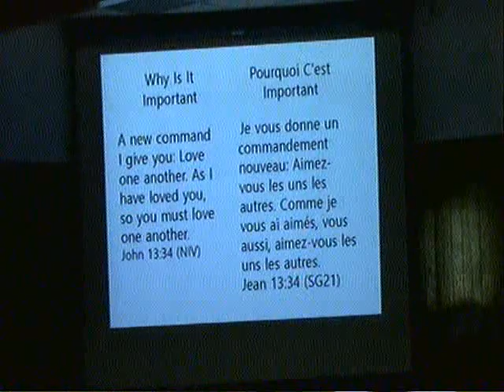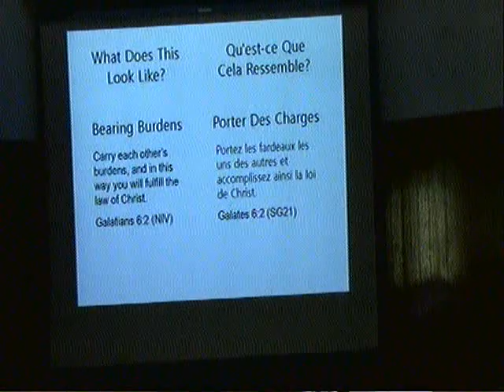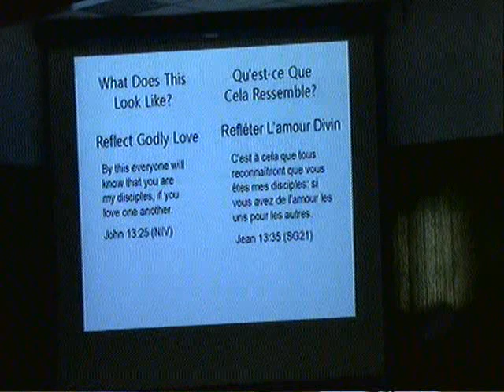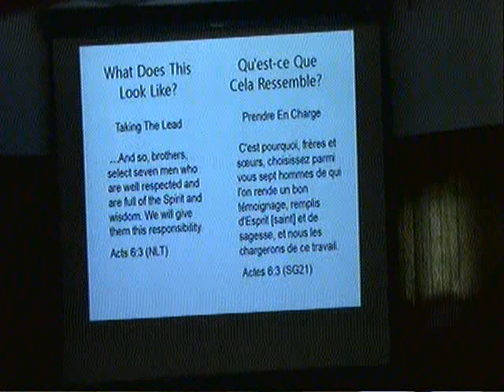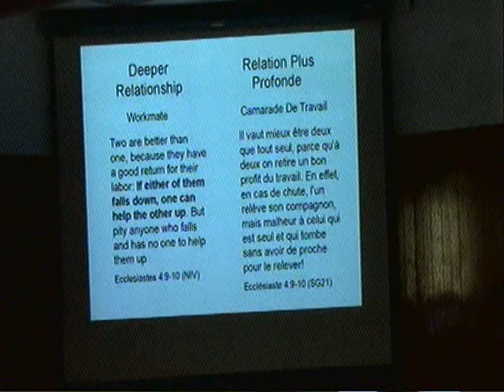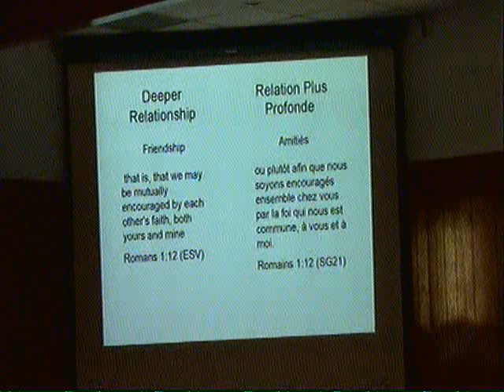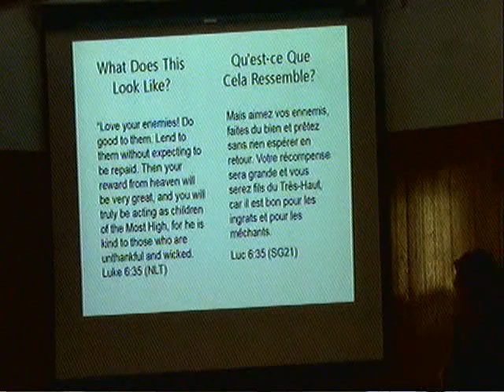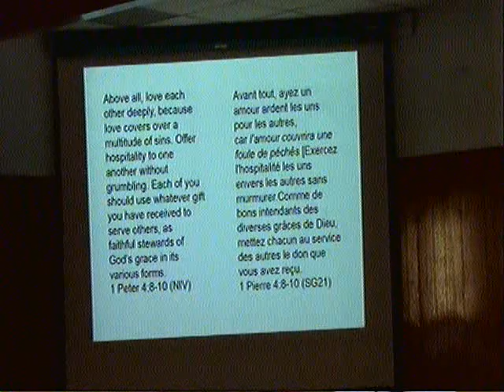Construire des relations saines - Pt 1 - Fraternité ou relation - Mike Hartigan.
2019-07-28 - Construire des relations saines - Pt 1 - Fraternité ou relation - Mike Hartigan.

Building Healthy Relationships - Pt 1 - Fellowship Versus Relationship - Mike Hartigan.

In this teaching, Mike Hartigan shares why healthy relationships are so vital to every person, and gives many practical examples of how we can be empowered by engaging, building, and maintaining healthy relationships